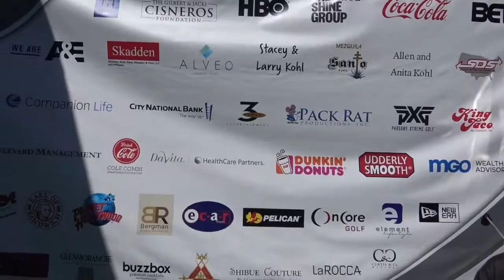RED CARPET OF HOLLYWOOD - EPS 4 interview with actress Salli Richardson Whitfield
Classy, graceful, & intelligent, Salli Elise Richardson was born November 23, 1967, in Chicago, Illinois. Salli's acting career was first nurtured in the theater and, ever since, she has been on a non-stop journey to success. Her first feature performance was in 1991 as "Denise" in Up Against the Wall (1991). However, her breakthrough role was in 1993's How U Like Me Now (1992), which received favorable reviews. Today, Salli is widely-known as the voice of "Elisa" in the cartoon series Gargoyles (1994). So, be sure to look out for Salli in a variety of upcoming roles, because her presence & star quality will continue to shine beyond Eureka (2006).